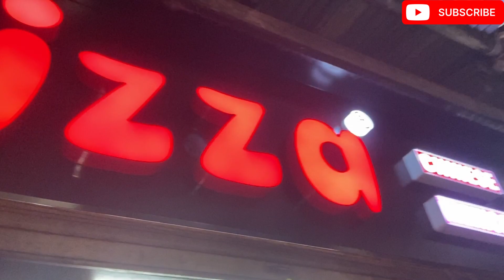क्या आप खा पाओगे ??तड़कता-भड़कता सिज़लर || full fire sizzler in den's pizza S.M.C NIGHT BAZAR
Address Knight Bazar, Surat 📍￼